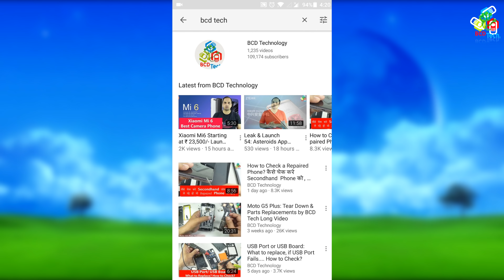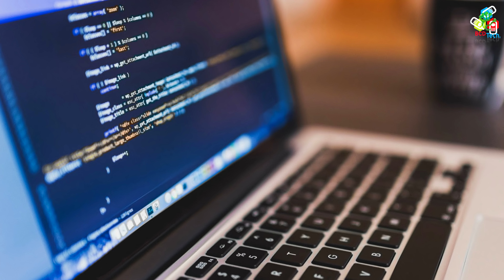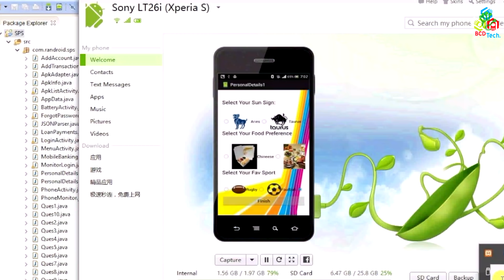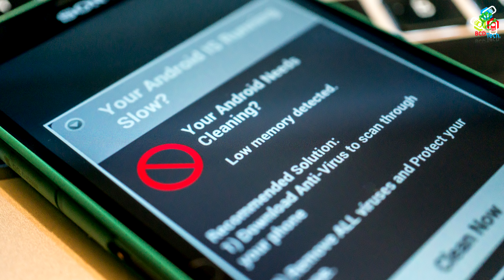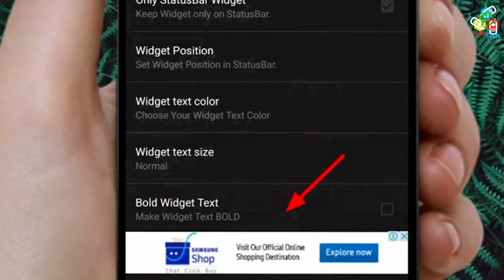A New kind of Danger on Mobile Phone: एक नए तरह का खतरा, जो कर देगा बर्बाद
Want to contribute:
Bitcoin: 1P1nwo51MDn8fPuBCkYU4v5XQRApq4ejY2

BCD Tech